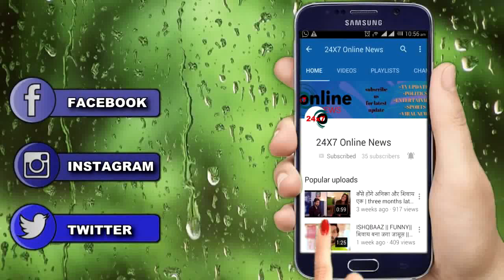NAZAR || UPCOMING || MOHANA को हरा क्या PIANSH बचा पाएंगे बच्चे की जान